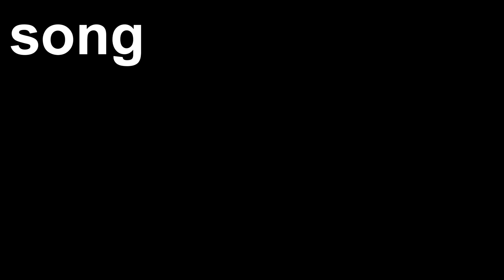It's A Hard-Knock Life - Dirty Bomb Edition